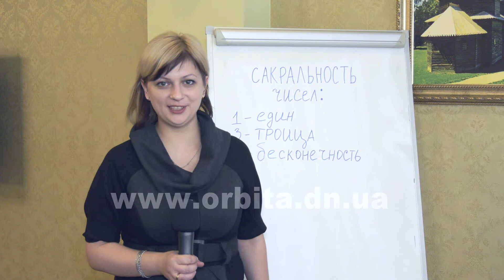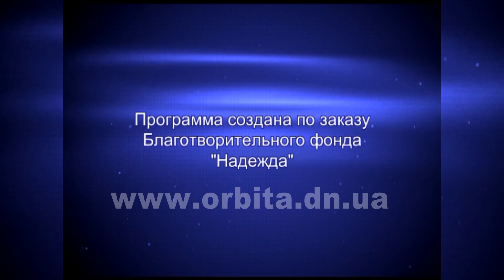Случайны ли числа, упоминаемые в Священном Писании? 01.04.2018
Забавно устроен человек! В очереди мы всегда хотим быть первыми, число 8 считаем счастливым и ужасно боимся числа 13. В некоторых странах нет тринадцатого этажа, класса или кабинета. А как вы думаете, какие числа в Священном Писании наделяются особым смыслом и почему?